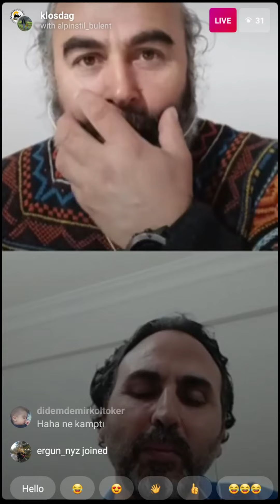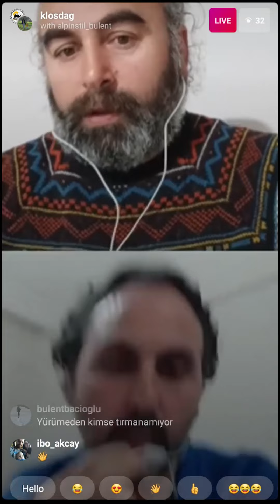Bülent Aktaş İle Söyleşi - #17